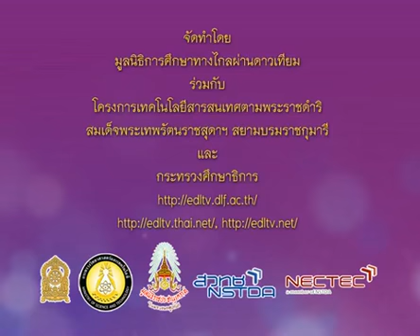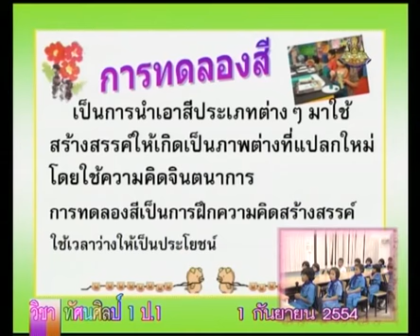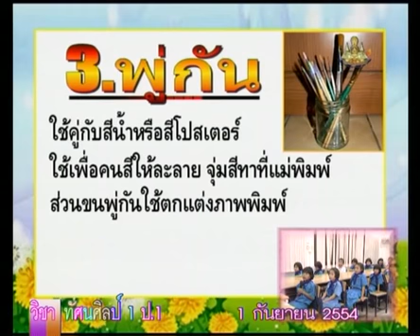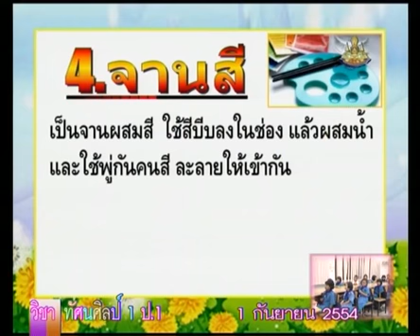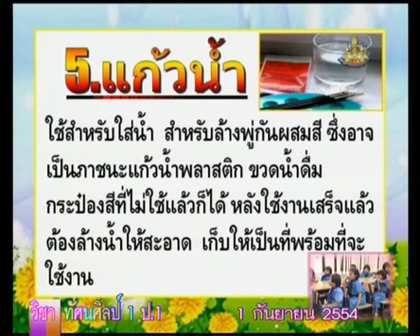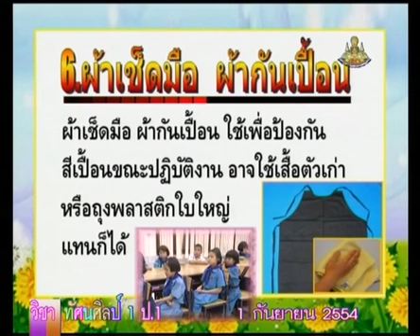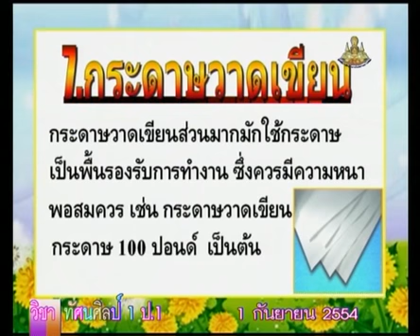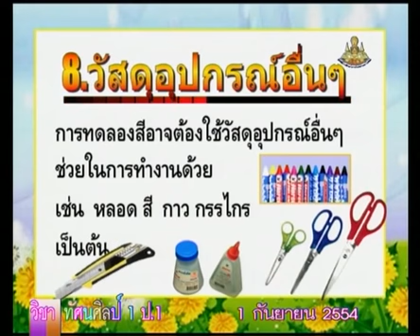049 P1art 540901 B visual art p1 ทัศนศิลป์ป 1